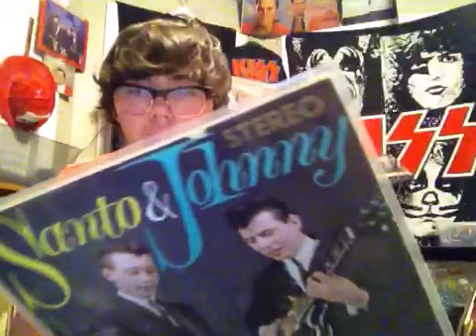Vinyl buy Santo and Johnny lp sleep walk!!!!!!